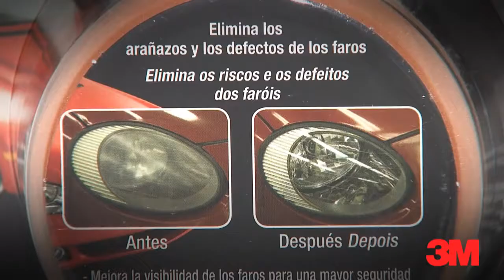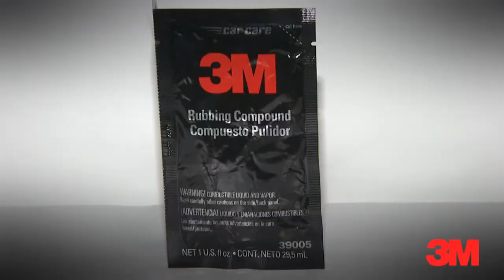Kit para la reparación de faros de 3M